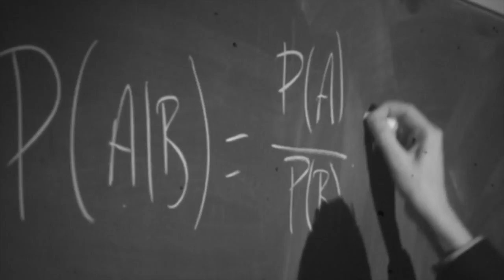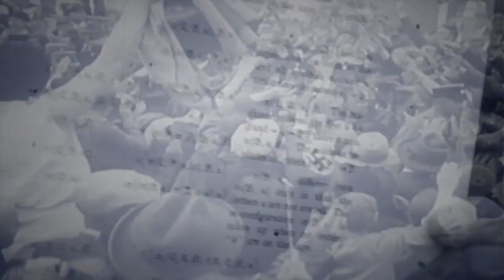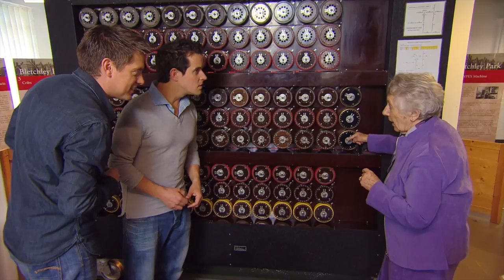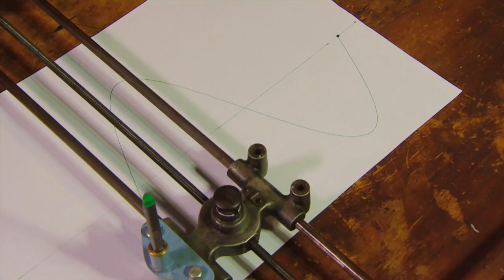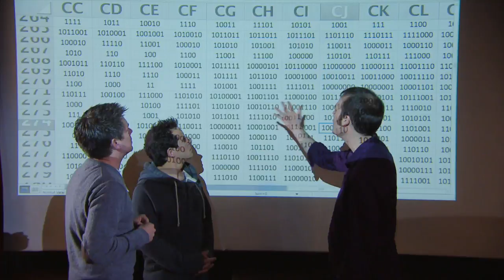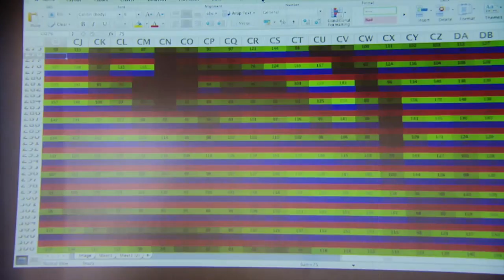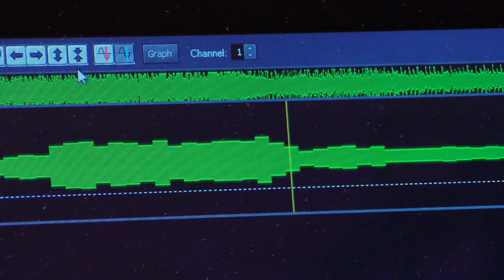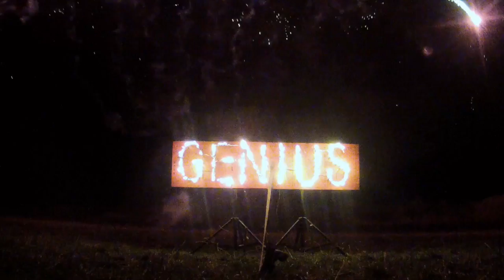Absolute Genius | S2E8 | Alan Turing